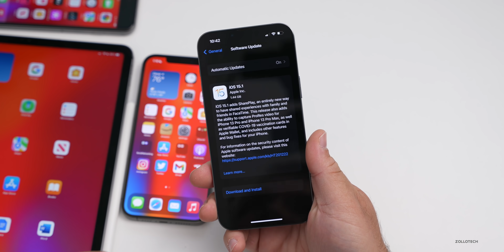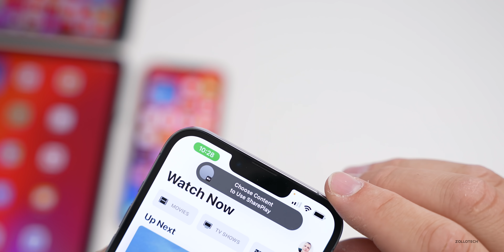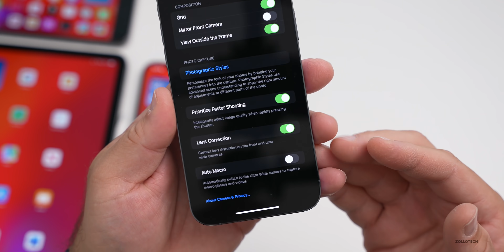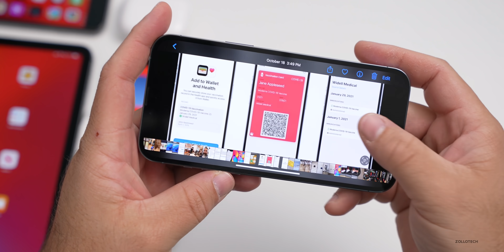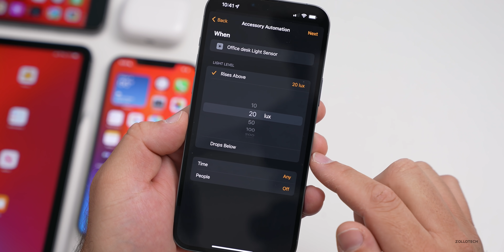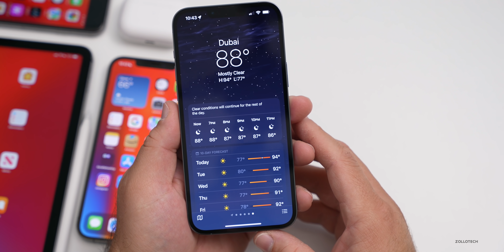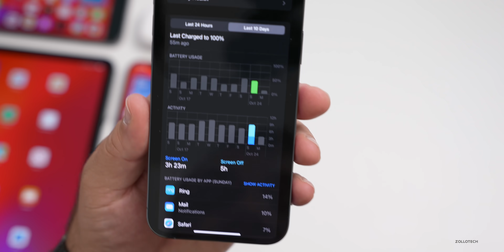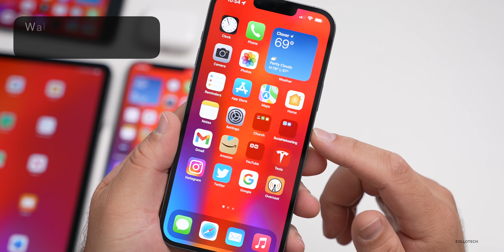iOS 15.1 is Out! - What's New?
iOS 15.1 released for all supported devices and brings with it a number of fixes for iPhone and iPad. iOS 15.1 brings SharePlay and screen sharing over FaceTime to iOS 15.1 and also adds Apple ProRes on iPhone 13 Pro, and iPhone 13 Pro Max. it also fixes the iOS 15 storage bug. In this video I go over all the features, updates and changes in iOS 15.1 using iPhone 13 Pro, iPad Pro, iPhone 6s Plus, iPhone 12 Pro Max and iPhone 13 Pro Max.

***Time Codes***
00:00 - Introduction
00:05 - Supported Devices
00:17 - Size
00:28 - If you are on iOS 15.1 RC or Betas
00:48 - Apple also released
01:05 - How to update to iOS 15.1
01:21 - Build number
01:58 - New Features
05:22 - Live Text
06:35 - AirPods
07:36 - Apple Wallet
08:06 - Shortcuts, Translate and Home
09:41 - Resolved issues and Bug fixes
10:03 - Storage bug
12:26 - Security Updates
13:08 - Green Tint
13:32 - Bluetooth
13:54 - Battery life
14:38 - Performance
15:04 - Should you install iOS 15.1?
15:38 - iOS 15.2 Beta
15:56 - Conclusion
16:12 - Outro